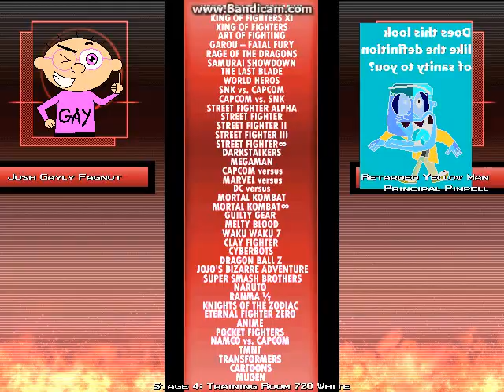Mugen Is That Josh Geary Vs Retarded Yellow Man and Retarded Primpall